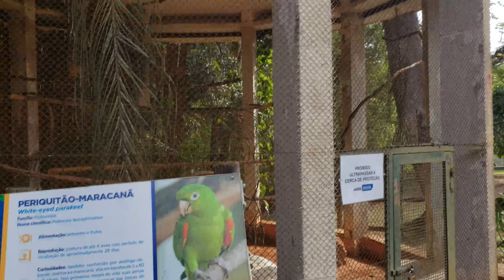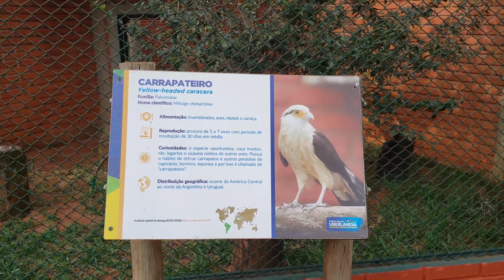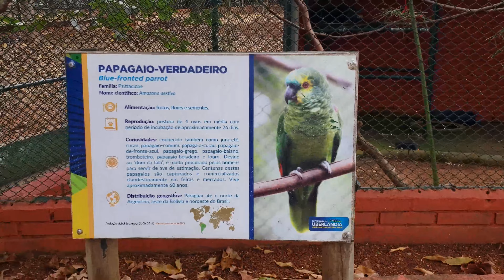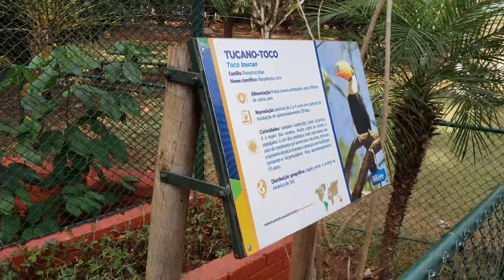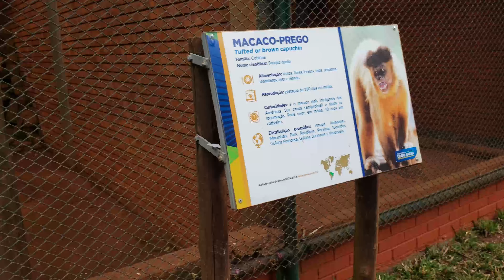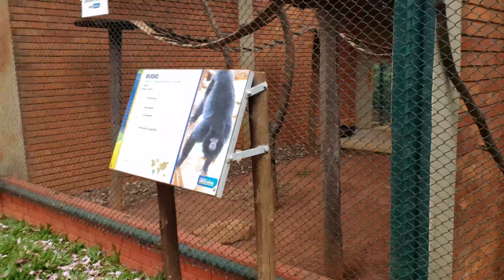Um passeio inesquecível pelo zoológico de Uberlândia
Neste vídeo emocionante, convidamos você a embarcar em um passeio inesquecível pelo zoológico de Uberlândia. Prepare-se para se encantar com a diversidade de animais e a beleza deslumbrante deste lugar.

Além dos animais terrestres, o zoológico de Uberlândia também abriga uma incrível coleção de aves exóticas. Você será surpreendido pelo colorido vibrante de araras, papagaios e tucanos, proporcionando um espetáculo visual inigualável.

Prepare-se para se emocionar com as brincadeiras dos macacos, se encantar com a elegância dos felinos e se maravilhar com a imponência dos elefantes. Este passeio pelo zoológico de Uberlândia será um verdadeiro presente para os amantes da natureza e para toda a família.

Portanto, junte-se a nós nessa aventura única e sinta a emoção de um passeio inesquecível pelo zoológico de Uberlândia. Repleto de vida, cores, este vídeo certamente ficará marcado em sua memória, ressaltando a importância da preservação da fauna e flora para as gerações futuras. Vamos lá!

Esperamos que, juntos, possamos criar uma comunidade de pessoas interessadas em descobrir o mundo de uma forma diferente e divertida.

Muito obrigado a todos vocês que são inscritos no nosso canal. ❤️❤️❤️